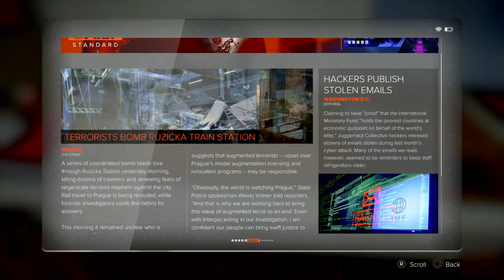Deus Ex: Mankind Divided™ - Playthrough Part 4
Part 4 of Deus Ex: Mankind Divided